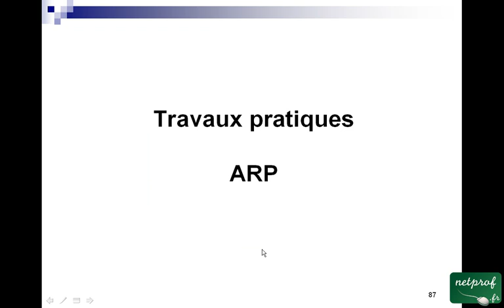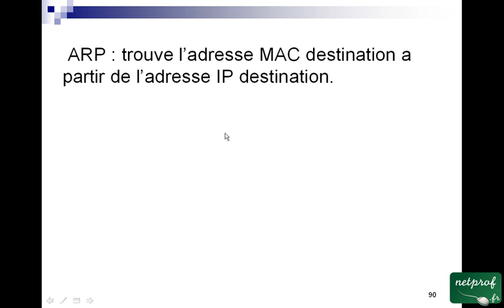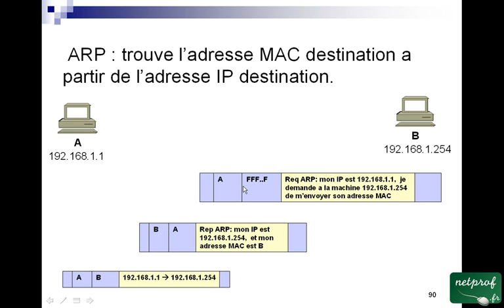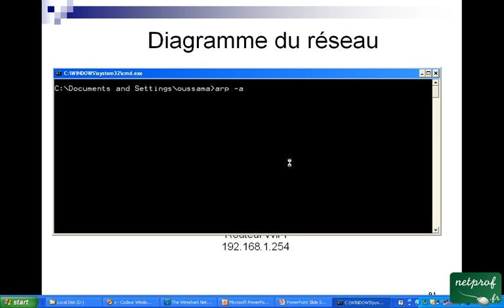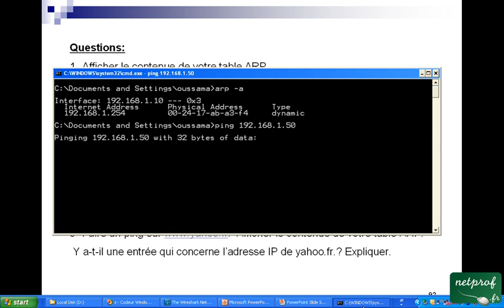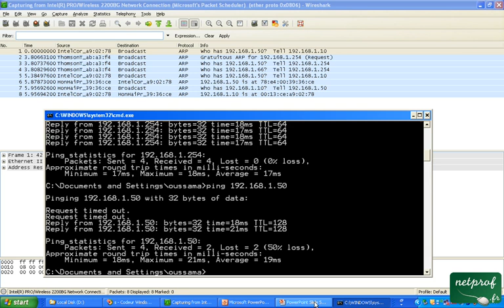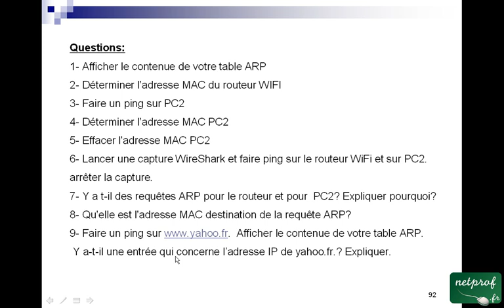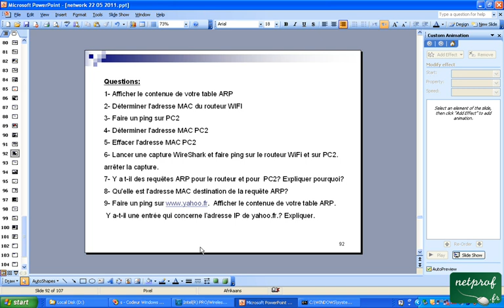6 Exercice sur ARP (1)